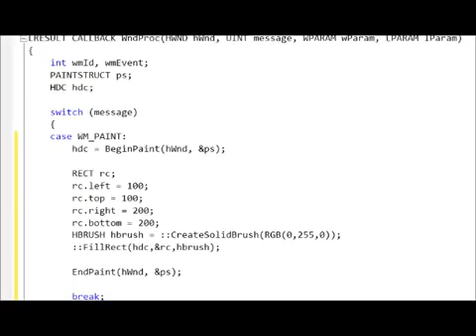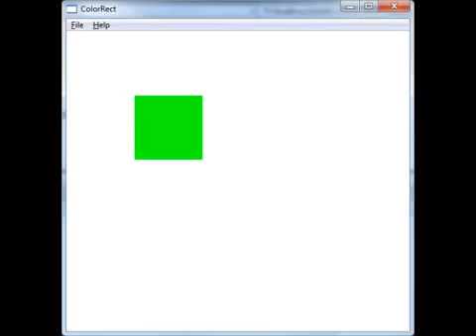Computer GK & Quiz - Color Rectangle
This video explains about the Color Rectangle.This is the simple explanation.